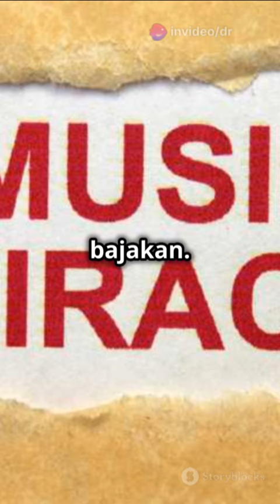Karakter Menghormati Hak Cipta Menurut Al Qu 2024 06 25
bissmillahirohmanirohim
Berikut adalah beberapa karakter yang diperintahkan Allah SWT dalam Al-Qur'an, beserta sumber ayatnya.

1. *Taqwa (takut kepada Allah)*: Surah Al-Baqarah [2:2]
2. *Ikhlas (tulus hati)*: Surah Al-Bayyinah [98:5]
3. *Sabar (sabar)*: Surah Al-Baqarah [2:153]
4. *Syukur (bersyukur)*: Surah Ibrahim [14:7]
5. *Tawakkal (berserah diri kepada Allah)*: Surah Al-Imran [3:159]
6. *Jujur (jujur)*: Surah At-Taubah [9:119]
7. *Amanah (dapat dipercaya)*: Surah An-Nisa [4:58]
8. *Adil (adil)*: Surah An-Nisa [4:135]
9. *Menepati janji*: Surah Al-Ma'idah [5:1]
10. *Menjaga shalat*: Surah Al-Ma'arij [70:34]
11. *Menghindari zina*: Surah Al-Isra [17:32]
12. *Menghindari riba*: Surah Al-Baqarah [2:275]
13. *Menghindari minuman keras*: Surah Al-Ma'idah [5:90]
14. *Menjaga pandangan*: Surah An-Nur [24:30-31]
15. *Menjaga aurat*: Surah An-Nur [24:31]
16. *Berbakti kepada orang tua*: Surah Al-Isra [17:23]
17. *Menyayangi anak yatim*: Surah Ad-Duha [93:9]
18. *Memberi sedekah*: Surah Al-Baqarah [2:261]
19. *Menyantuni fakir miskin*: Surah Al-Baqarah [2:177]
20. *Memperbanyak dzikir*: Surah Al-Ahzab [33:41]
21. *Memaafkan kesalahan orang lain*: Surah An-Nur [24:22]
22. *Menjauhi ghibah (menggunjing)*: Surah Al-Hujurat [49:12]
23. *Menjauhi namimah (mengadu domba)*: Surah Al-Qalam [68:11]
24. *Menjaga kebersihan*: Surah Al-Baqarah [2:222]
25. *Menghindari dusta*: Surah Al-Hajj [22:30]
26. *Berlaku ramah*: Surah An-Nisa [4:36]
27. *Menghindari permusuhan*: Surah Al-Mumtahanah [60:8]
28. *Menghindari kemarahan yang berlebihan*: Surah Al-Imran [3:134]
29. *Menjauhi kebencian*: Surah Al-Mumtahanah [60:7]
30. *Menjauhi iri hati*: Surah Al-Falaq [113:5]
31. *Menjaga silaturahmi*: Surah Muhammad [47:22]
32. *Berbuat baik kepada tetangga*: Surah An-Nisa [4:36]
33. *Menolong orang lain*: Surah Al-Ma'idah [5:2]
34. *Menghormati tamu*: Surah Adh-Dhariyat [51:24-27]
35. *Menghormati guru*: Tidak disebutkan secara eksplisit, namun berlaku baik dan menghormati semua orang adalah anjuran umum.
36. *Menjaga kehormatan diri*: Surah Al-Mu'minun [23:5]
37. *Menghormati perbedaan*: Surah Al-Hujurat [49:13]
38. *Menghindari fitnah*: Surah Al-Hujurat [49:6]
39. *Berbicaralah yang baik atau diam*: Surah Al-Baqarah [2:83]
40. *Menjaga amanah*: Surah Al-Mu'minun [23:8]
41. *Bersikap dermawan*: Surah Al-Baqarah [2:261]
42. *Berperilaku rendah hati*: Surah Luqman [31:18]
43. *Menjauhi kesombongan*: Surah Luqman [31:18]
44. *Mencari ilmu*: Surah Al-Mujadila [58:11]
45. *Berdakwah dengan hikmah*: Surah An-Nahl [16:125]
46. *Mengendalikan hawa nafsu*: Surah An-Nazi'at [79:40]
47. *Menjaga diri dari kemunafikan*: Surah Al-Baqarah [2:8]
48. *Berusaha dalam kebaikan*: Surah Al-Ma'idah [5:2]
49. *Menghindari korupsi*: Surah Al-Baqarah [2:188]
50. *Berperilaku jujur dalam bisnis*: Surah Al-Mutaffifin [83:1-3]
51. *Menghormati perjanjian*: Surah Al-Ma'idah [5:1]
52. *Menunaikan zakat*: Surah Al-Baqarah [2:43]
53. *Menghormati hak-hak orang lain*: Surah Al-Baqarah [2:188]
54. *Menghindari hasad*: Surah Al-Falaq [113:5]
55. *Berlaku adil dalam keputusan*: Surah An-Nisa [4:58]
56. *Berjihad di jalan Allah*: Surah Al-Baqarah [2:190]
57. *Menjaga kesucian diri*: Surah Al-Mu'minun [23:5]
58. *Menunaikan haji jika mampu*: Surah Al-Imran [3:97]
59. *Berpuasa di bulan Ramadan*: Surah Al-Baqarah [2:183]
60. *Mengendalikan emosi*: Surah Al-Imran [3:134]
61. *Berdoa dengan khusyuk*: Surah Al-Baqarah [2:186]
62. *Menuntut ilmu dengan tekun*: Surah Al-Mujadila [58:11]
63. *Mencari rezeki yang halal*: Surah Al-Baqarah [2:168]
64. *Menghindari perjudian*: Surah Al-Ma'idah [5:90]
65. *Menghindari sumpah palsu*: Surah Al-Ma'idah [5:89]
66. *Berbuat baik kepada hewan*: Surah Al-An'am [6:38]
67. *Menghormati hak cipta*: Prinsip umum menghindari perampasan hak orang lain (Surah Al-Baqarah [2:188])
68. *Menghindari pemborosan*: Surah Al-Isra [17:27]
69. *Menjaga lingkungan*: Surah Al-A'raf [7:31]
70. *Menghormati orang lain dalam berbicara*: Surah An-Nisa [4:86]
71. *Menghindari pertengkaran*: Surah Al-Hujurat [49:9]
72. *Berbuat baik kepada anak-anak*: Surah An-Nisa [4:10]
73. *Menjaga kesehatan*: Surah Al-Baqarah [2:195]
74. *Menghindari kikir*: Surah Al-Lail [92:8-11]
75. *Menghindari berprasangka buruk*: Surah Al-Hujurat [49:12]
76. *Menjaga ketenangan hati*: Surah Ar-Ra'd [13:28]
77. *Menyebarkan perdamaian*: Surah An-Nisa [4:114]
78. *Menghindari kezaliman*: Surah Al-Baqarah [2:279]
79. *Menjalin persahabatan*: Surah An-Nisa [4:36]
80. *Menjaga kebaikan keluarga*: Surah An-Nisa [4:36]
81. *Menghindari kebohongan*: Surah Al-Hajj [22:30]
82. *Berbuat baik kepada saudara*: Surah An-Nahl [16:90]
83. *Mendidik anak dengan baik*: Surah Luqman [31:13-19]
84. *Menghormati perempuan*: Surah An-Nisa [4:1]
85. *Menghindari kebencian rasial*: Surah Al-Hujurat [49:13]
86. *Menjaga kesabaran dalam kesulitan*: Surah Al-Baqarah [2:153]
87. *Menghindari mengambil hak orang lain*: Surah An